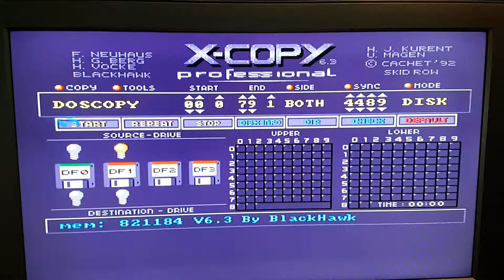Using XCopy in 2018 on a real Amiga 500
Classic old XCopy, written for the Amiga in 1992. This program is now 26 years old, and I still use it to copy floppy discs on my Amiga 500. Not only copying, but also formatting. Pity thought that NEW DD floppy disks are hard to get these days and the older one get more bad each year. In this video I just do a regular format, but with the discs I still have I format them always multiple times, with verification. Yes, I know, I can get myself a Gotek drive and have all these Amiga games on 1 little USB key, but the Gotek drive is as slow as hell. If you have a 1000 titles on there and you want to  play "Zool" you are scrolling the next half an hour. That's the downside of the Gotek drive. What I would need is not an external drive but an option to use the side slot and to get an storage medium inside the A500. This can be as simple as a 1GB Transcend IDE module. And for WB 1.3 only.